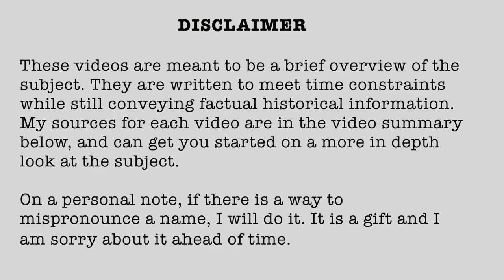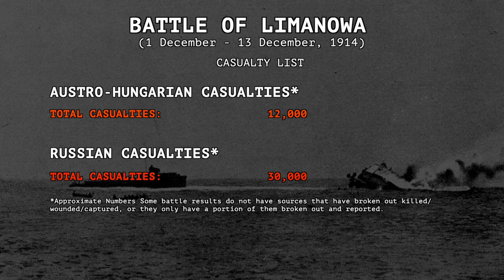1914-44 Battle of Limanowa December 1 - 13, 1914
Battle of Limanowa
1 - 13 December, 1914

1914 (Published 07/23/2021)

Research links:

Internet Sources:

Malopolska Region Tourist Site (maintained by the Marshal's Office of the Malopolska Region) - Battle of Limanowa
Books